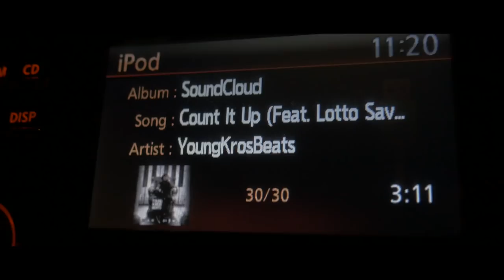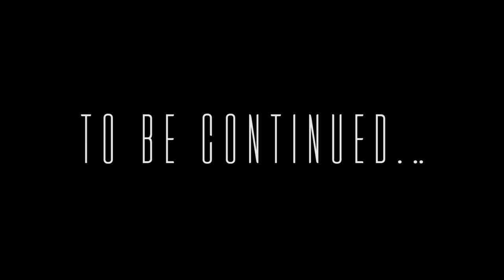CzTIGER - "ANOTHER WORLD" - Bank Account - Real Hitta - Wat Chu Gon Do - Remix PART.1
CzTIGER - "ANOTHER WORLD" -
 ( Bank Account [OreNoGinko]\ Real Hitta [Real Stoner] \ Wat Chu Gon Do [KetsuFure] Remix )( Official Music Video ) part.1

【Release Information】

Cz TIGER Free MixTape ｢Another World」

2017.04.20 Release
レーベル : TORNADO RECORDS

[Tracklist]
1. Wat Chu Gon Do / NBA Young Boy, PeeWeeLongWay Remix ( KETSU FURE )
2. Bank Account / 21 Savage Remix( ORE NO GINKO )
3. Boss Life / Yfn Lucci, Offset Remix ( SHITTO )
4. Text / Chief Keef Remix
5. Codeine Dreaming / Kodak Black , Lil Wayne Remix
6. I’m Not A Regular Person / Boogie Da Hoodie Remix
7. Hardaway / Derez Dreshon Remix ( AKUMU )
8. Real Hitta / Kodak Black, Plies Remix ( REAL STONER feat Bic fr TORNADO )
9. Save Me / Meek Mill Remix

“Bank Account”( ORE NO GINKO )
お前車レンタル
持ってないのに言いだす SKRR
携帯が鳴る
俺は答える Wat u need?
お金ないのに見栄張る
ケツないのに尻出す
ビッチは次何出す
みんなすぐに服脱ぐ
I don't wanna talk no more
Bitch gimme her face その顔
Pretty girls like a drug dealer
俺が吸わせて 彼女は stoner
みんな叫んでる gang gang
気を抜くな 後ろから bang bang
そこらに罠だらけ trap trap
俺がしてることrap rap
またBitchからテキスト
いつも、返信はてきとー
ほとんど見れてもない
だって俺には時間が無い No Time

$10000 around my neck
Bitch be careful when u on my bed
I don't need no kiss, I just want ur big ass
The streets raised me Ima whole bustard

I bought an Audi just so I can go faster
Ninjas tryna bite me , they playing catch up
I might po up whole of a bottle , no beer
I been smoking gas and I got lean purple

I got 12345678 yens 俺の銀行
I got 12345678 ninjas ready to cut  u down

Yeah dog 嘘つき forreal dog/ 売らないの心 (

そこのおぼっちゃん
Ima bust down
メッキ剥がれる
俺は知ってる
U r snitch ninja
I'ma real trapper

Ima real dog / u r a lil dog
はたらく24, 暇なし貧乏

Don't play wit me bitch, like young dolph
I'm Like wow みんな安売りする自分のこと

“Real Hitta”(REAL STONER)

Have u ever made love to a real stoner
Yeah a ninja that's always in the streets
いつも同じ、変わらずrolling

煙あげる、明日死ぬみたいに
笑ってやる、明日死ぬみたいに

I'm probably rolling green if I ain't call ya baby
I'm probably x2

どれだけ会ってもまだ足りない
先はいそがない、ゆっくり drive
真っ白な煙まーるで 雲
流れる漂う、フワフワいつも oh yeah

次はどこいこうか、いまからきめようか
君の仲間と yeah
そとをのぞくためにすこしだけあけた窓

赤くなる君の目
突然のお別れ
でも関係ないね
おれ進むだけ

まーたどこかで
あえるといいね
俺のことをどうか忘れてないで

“Wat Chu Gon Do”( KETSU FURE )

そこのオンナけつふれ
みんなけつふれ
ダイヤ踊る on my neck
外人の女がくぎづけ
彼氏おいて口づけ
いわせるこんなのはじめて
みんなけつふれ

ある日俺は入院する
あるけばみな振り向く
意味もなく部屋にくる
看護婦俺に会いに来る
電話番号のこしてく
その女の旦那は 院長
就寝時間に俺のベッド
したことは(pee 内緒
俺の人生まるで漫画
I made her scream omg
中毒みたいにほしがる
2 bitches one boi ina room
It's cz cz I'm drippin ninja
俺の友達 real nigga
何か文句あるか boi
黙ってけつふれ hoes

スッチーたちがのるのjet
降りて一緒にいくホテル
はずすエルメスの時計
One night stand 一度だけ (forgot bout It
白人、黒人、やっぱりAsian
黒髮、でかいけつはずせない
I'm in all Designers like Italian
野菜食べるまるで vegetarian
In the Audi , she suck my dick
運転中に lickin My stick
45かい のガラス張り
ベッドに金と女と薬
なんでも欲しがる欲張り
踊る君は旦那持ち
もう要らないな fu fu Fake love
All I need is purple love
S/o 2 the S tripper shaking da Ass
仲間と札束でしばく
Watch u gon do hoeS with my racks
持てない奴は俺僻む
きれいなモデルが俺囲む
Don't let me find out u gon flex on em
ダサいやつ置いてけつふれ
全て忘れて けつふれ

“Cz TIGER - PURPLE WAVE”

◆CzTIGER / TORNADO RECORDS / BANNINGS JPN